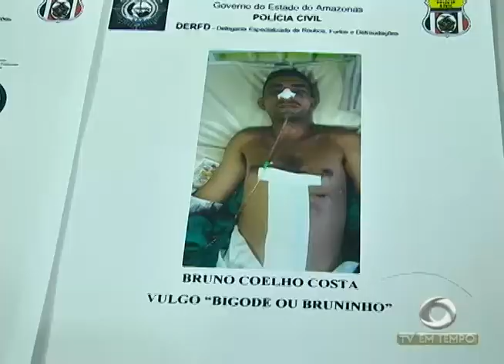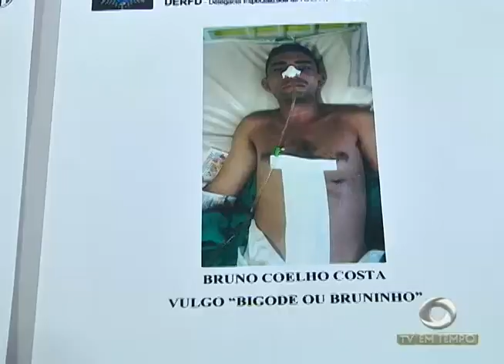BOLETIM EM TEMPO - MANHÃ (17.02.2017)